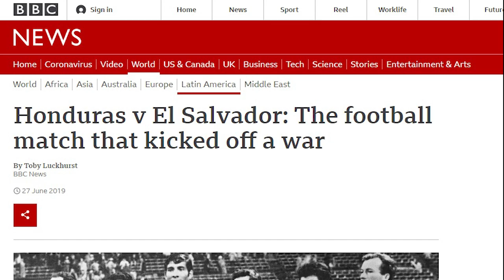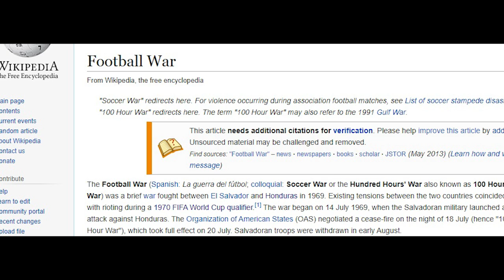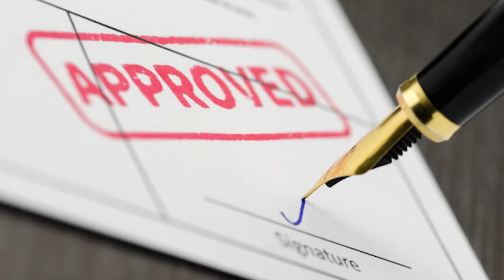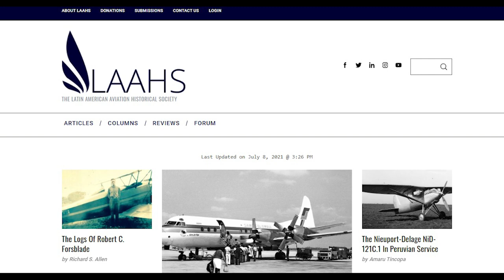Not About Football - The 100-Hour War; El Salvador and Honduras 14-18 July, 1969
A video giving a few details on the so-called "Football War" - primarily about why that name is wrong, but also some further explanation of the conflict.